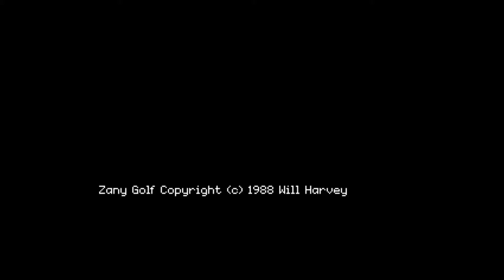#106 Zock' mal besser nicht...Zany Golf [Amiga], Electronic Arts 1988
Zany Golf wurde 1988 von Will Harvey und Sandcastle Productions für den Amiga produziert und von Electronic Arts Publiziert.
Nach meiner Meinung zeichnet sich das Game durch ungenaue Steuerung und frustrierendem Schwierigkeitsgrad aus. Im Grunde ist das reine Glücksache. Die Begleitmusik geht auch recht schnell auf den Keks.

Viel Spass beim Zusehen, Euer Thomaniac!